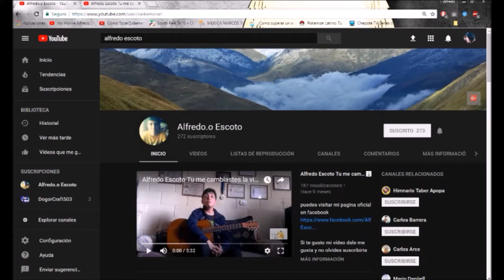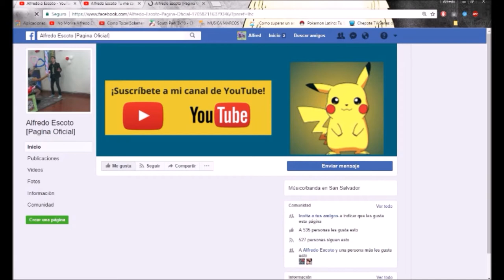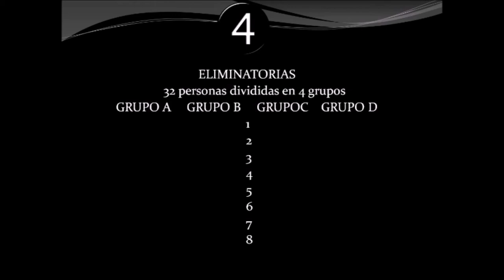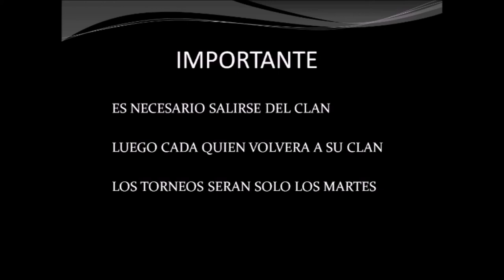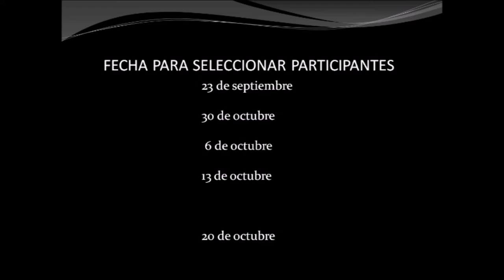PARTICIPA EN RO.OYALE CUP 2017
ESTE ES EL LINK DONDE TIENEN QUE MANDAR LA CAPTURA DE PANTALLA CON SU MENSAJE